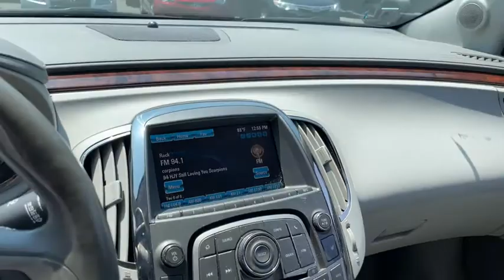2013 Buick LaCrosse Fall River, Dartmouth, New Bedford, Wareham, MA, Tiverton, RI 19358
Atlantis Blue Metallic  2013 Buick LaCrosse available in Fall River, Massachusetts at Prestige Auto Mart 1. Servicing the Dartmouth, New Bedford, Wareham, MA, Tiverton, RI area.

, 18' PAINTED ALLOY WHEEL, Air bag Passenger Sensing Systemsensor indicator inflatable restraintfront passenger/child presence detector (Always use safety belts and child restraints. Children are safer when properly secured in a rear seat in the appropriate child restraint. See the Owners Manual for more information), Air bagsdual-stage frontal and side-impactdriver and right-front passenger and head curtain side-impactfront and rear outboard seating positions (Always use safety belts and child restraints. Children are safer when properly secured in a rear seat in the appropriate child restraint. See the Owners Manual for more information.), Air conditioningdual-zone automatic climate control with individual climate settings for driver and right-front passenger, Air filtration system with Charcoal filter, Air ventsrearheating/cooling, Alternator120 amps (Not available with (LFX) 3.6L E85 capable V6 engine.), ALTERNATOR150 AMPS, Antennaintegral rearroof-mountedbody-color, Armrestrear center with 2 integral cup holders, Assist handlesfront passenger and rear outboard with coat hooks on rear passenger assist handles, ATLANTIS BLUE METALLIC, Audio system featurepremium 7-speaker system, Audio system featureUSB port with iPod connectivity, AUDIO SYSTEMAM/FM/SIRIUSXM STEREO WITH MP3 CD PLAYERUSB and AUX portIntelliLink with 8' color LED touch screen displayMP3/WMA playback (STD), Audio systemAM/FM/SiriusXM stereo with MP3 CD player USB and AUX portIntelliLink with 8' color LED touch screen displayMP3/WMA playback, Automatic Crash Response, Axle2.64 final drive ratio (Not available with (LFX) 3.6L E85 capable V6 engine), AXLE2.77 FINAL DRIVE RATIO, Battery60AHmaintenance free with rundown protectionheavy-duty 438 cold-cranking amps (Not available with (LFX) 3.6L E85 capable V6 engine.), BATTERY70AHMAINTENANCE FREE WITH RUNDOWN PROTECTIONHEAVY-DUTY 512 COLDCRANKING AMPS, Bluetooth for phone and musicpersonal cell phone connectivity to vehicle audio system phonebook accessvoice recognition for audiophonephonebook and music selectionPandora and Stitcher Smartphone compatibleSiriusXM weather and data servicesand software Bluetooth and Smartphone interface upgradeable, Brakeparkingelectronic, BRAKES4-WHEEL ANTILOCK4-WHEEL DISC WITH BRAKE ASSIST, Brakes4-wheel antilock4-wheel disc with Brake Assist (Not available with (LFX) 3.6L E85 capable V6 engine), Cargo Net, Compass display, Consolefloorfront with sliding armrest and multi-level storage, Cruise control, Cup holders2 front consolecovered2 rear armrest, Daytime Running Lampsswitchable, Defoggerrear-window electric, Displaydriver instrument information enhancedmulti-color, Door handlesbody-color with chrome strips, Door lockschild securityrearelectrical, Door lockspower programmable with lockout protection, Driver Shift Controlstap-up/-tap-down, Drivetrainfront wheel drive, ENGINE3.6L SIDI DOHC V6 VVT WITH E85 CAPABILITY(303 hp [226.0 kW] @ 6800 rpm264 lb-ft or torque [356.4 N-m] @ 5300 rpm), EXHAUSTDUAL-OUTLET STAINLESS-STEEL WITH BRIGHT TIPS INTEGRATED IN FASCIA, Exhaustsingle-outlet stainless-steel with hidden turned down tip (Not available with (LFX) 3.6L E85 capable V6 engine), Floor matscarpeted front with anchors, Floor matscarpeted rear, Fog lampsfront halogen with projector technology, Glassacousticlaminated front-side and windshield, GlassSolar-Ray light-tinted, Grillechrome waterfall, Head restraints2-way adjustable (up/down)front, Headlampshalogen composite with flash-to-pass feature automatic on and offautomatic delay and warning buzzer, Headrestsrearoutboard seatsadjustable (up/down), Horndual-note high and low, LampLED center high-mounted stop/brake (CHMSL), Lampsrear stop tailLED, LATCH system (Lower Anchors and Top tethers for CHildren)for child safety seats in all rear seating positions, LEATHER PREFERRED EQUIPMENT GROUPincludes standard equipment, LICENSE PLATE BRACKETFRONT, Lightingcustom interior front and rear readingfront and rear door and console Ice Blue ambient lightingfront foot wellpuddle lights and instrument panel light pipe, Memory settings includes 'presets' for 2 drivers8-way power driver/passenger seat with easy exit driver seat and outside mirrors, Mirrorinside rearview auto-dimming, Mirrorsoutside heated power-adjustablemanual-folding with integrated turn signal indicatorsground illumination and driver-side memory and auto-dimming feature, Moldingsbodysidebright, OnStar Turn-by-Turn Navigation, OnStar6 months of Directions and Connections plan Aut